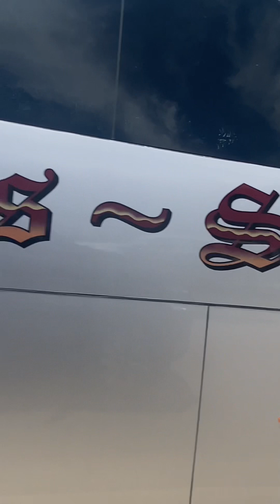Aussie day drive around 2023 🇦🇺